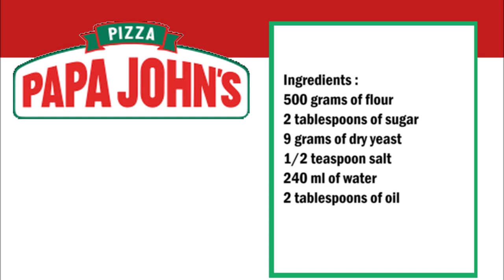Papa John´s Pizza Dough (Copycat Recipe) / Papa John´s 披薩麵團 (山寨食譜)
English :
500 grams of flour
2 tablespoons of sugar
9 grams of dry yeast
1/2 teaspoon salt
240 ml of water
2 tablespoons of oil

Mix flour with water, yeast and sugar, then add the oil and salt and knead for 15 minutes.
Let the dough rest for 2 hours.

中文：
500克麵粉
2湯匙糖
9克乾酵母
1/2茶匙鹽
240毫升水
2湯匙油

將麵粉與水，酵母和糖混合，然後加入油和鹽，揉搓15分鐘。
讓麵團靜置2個小時。